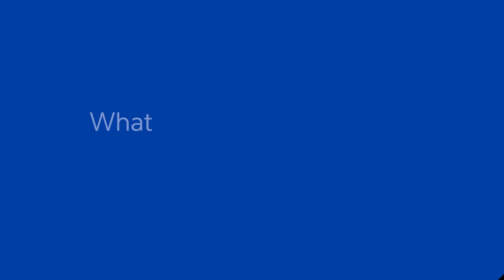The TriZetto® Connected Interoperability Solution | Cognizant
The TriZetto® Connected Interoperability Solution is a SaaS solution enabling members to securely access health data from Payer Core Systems and other data sources (clinical systems, administrative systems, data warehouses, etc.) on-demand.